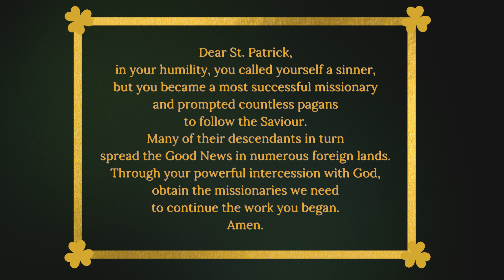St Patrick - Apostle of Ireland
Welcome to the Little Way  YouTube Channel. We are a family consisting of siblings; Roisin, Conal, Riaghan, Enya and Treise, together with her husband, Joseph.
In this special video we tell the real story of our Patron Saint, St. Patrick. By reflecting on the words that he wrote, we hope you will enjoy the wonderful story of how an escaped slavery and returned to Ireland to preach the Gospel.

🙏🏻 Prayer to St. Patrick 🙏🏻

Dear St. Patrick, in your humility you called yourself a sinner, but you became a most successful missionary and prompted countless pagans to follow the Saviour. Many of their descendants in turn spread the Good News in numerous foreign lands. Through your powerful intercession with God, obtain the missionaries we need to continue the work you began.
Amen.